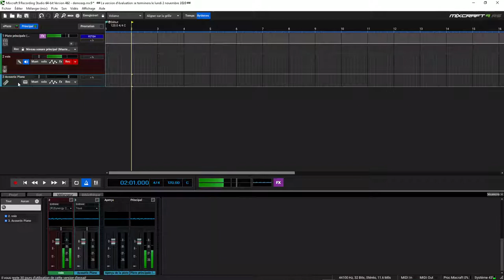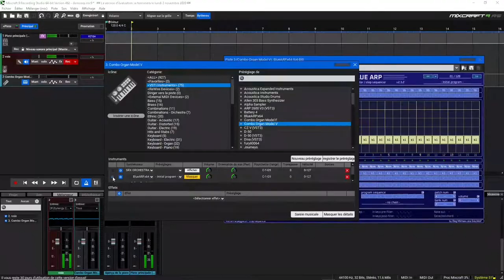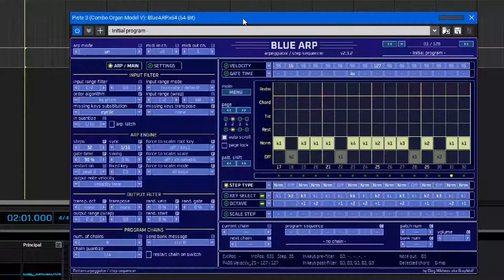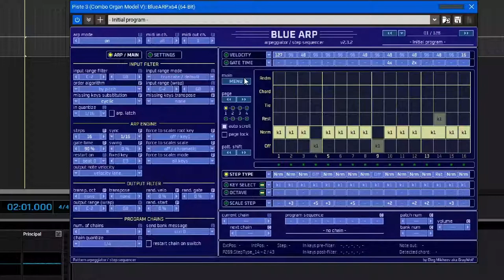Présentation du VST freeware blue arp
Bonjour .
Rien à voir avec Usine.
Aujourd'hui j'ouvre une parenthèse pour vous présenter un VSTI un peu
particulier puisqu'il s'agit d'un arpégiateur Midi
Cette vidéo est destinée à aider un utilisateur de Mixcraft (DAW que je ne connaissais pas) qui souhaite utiliser un arpégiateur .   J'apprécie tellement Blue arp que je me suis dis que ça ne serait pas mal de partager cette découverte.
Peut être est ce le début d'une nouvelle série déstinée aux outils logiciels gratuit pour la musique; qui sait...